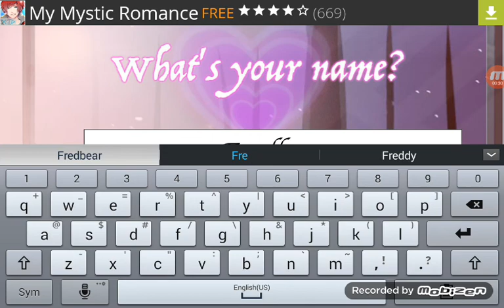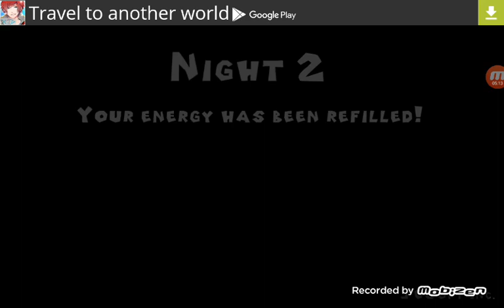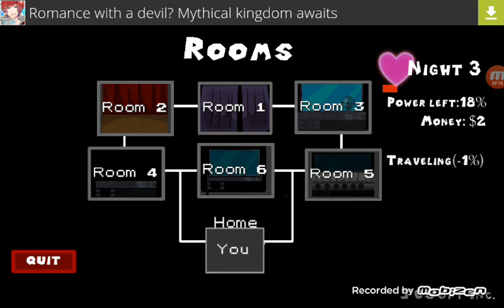Fredbear tries his luck at dating a phantom | 5 nights of love #4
Can Fredbear use his gentlemen like ways to make a phantom like him or is he just wasting his time?